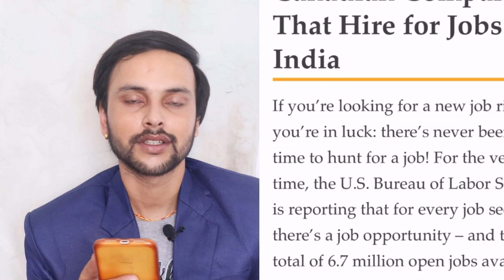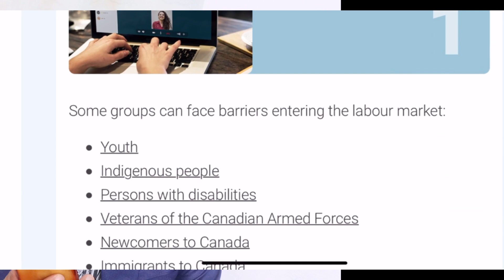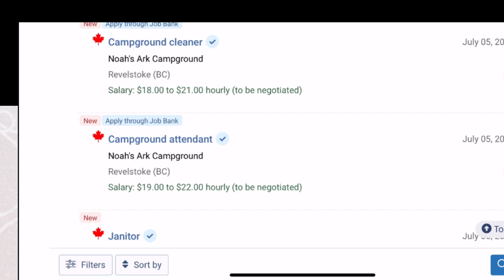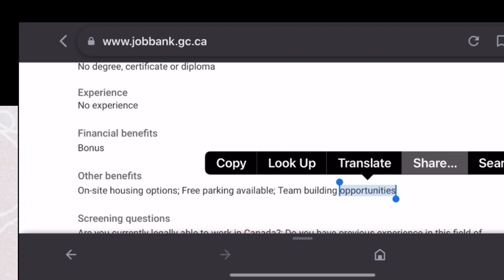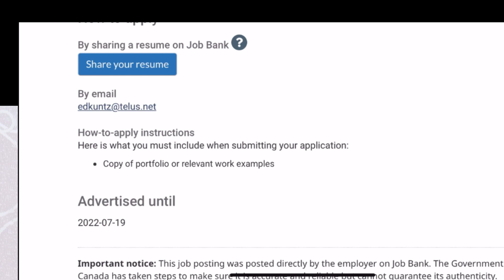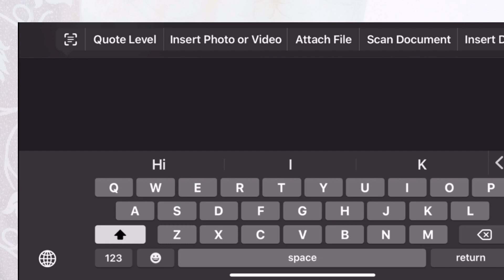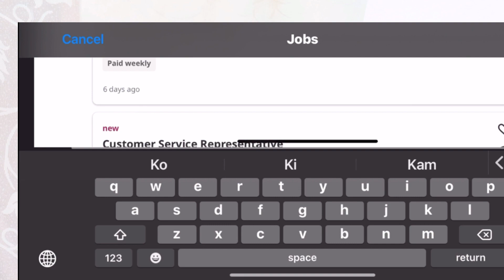how to apply canada work permit visa from dubai 2022 | Saudi Dubai bata kasri Canada jane | Europe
how to apply canada work permit visa from dubai 2022 | Saudi  Dubai bata kasri Canada jane | Europe | how to apply canada work permit visa | how to apply canada work permit visa from dubai 2022

Helo namaste in this videos you can watch how to apply canada work permit visa from dubai 2022 ra how to apply canada work permit visa from dubai 2022 ra saudi dubai bata kasri canada jane videos pura hernu hola

Sathi haru Canada apply garan ko laghi yo site visit garnu hola

Queries solved

1 saudi dubai bata kasri canada jane
2 qatar bata canada kasari jane
3 saudi dubai bata kasri canada jane
4 Malaysia bata  Canada kasri jane
5 how to apply canada work permit visa from dubai 2022